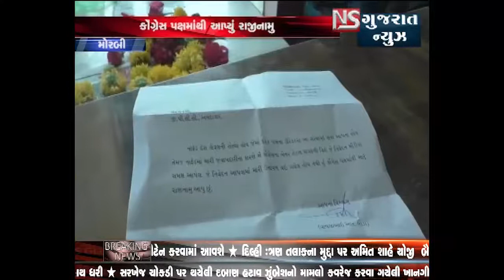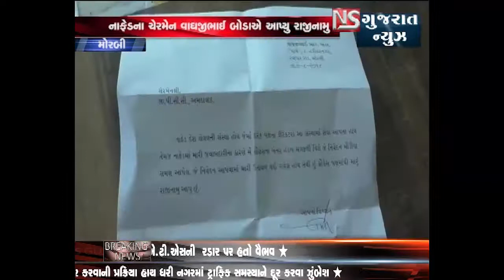MORBI MA NAFED NA CHAIRMAN VAGHJIBHAI BODA E AAPYU RAJINAMU || NS GUJARAT NEWS